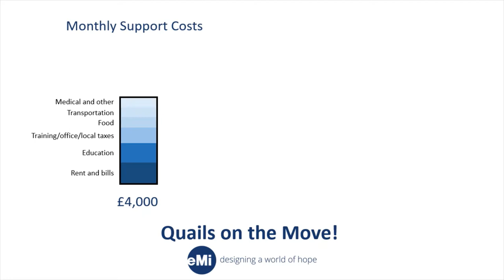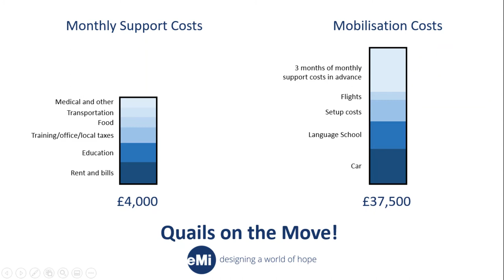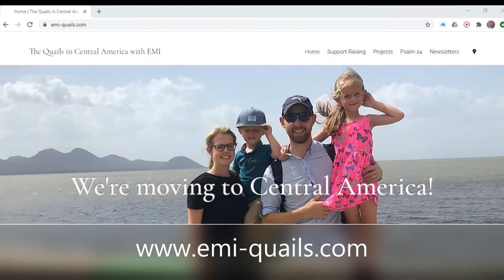The Quails in Nicaragua: October update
Rob and Helen and family give us an update on how preparations for their move to be missionaries in Nicaragua are going.